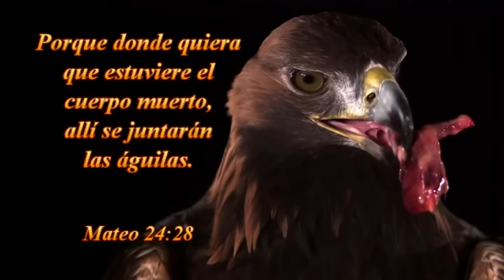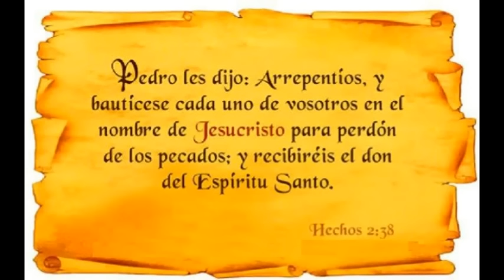ORACIÓN Y ALABANZAS -MIÉRCOLES 04-11-2015-P.M.